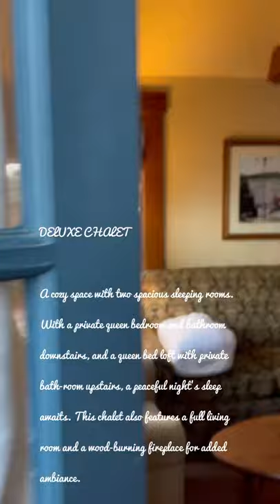UCLA Lake Arrowhead Lodge Conference Center & Family Resort, Lake Arrowhead Resort ,California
Nestled along the waters of Lake Arrowhead, among trees and gorgeous mountain landscapes, the UCLA Lake Arrowhead Lodge is a spectacular destination for your next getaway or event. Imagine fun, relaxation, world-class food and service, all delivered at a level of excellence UCLA is renowned for.